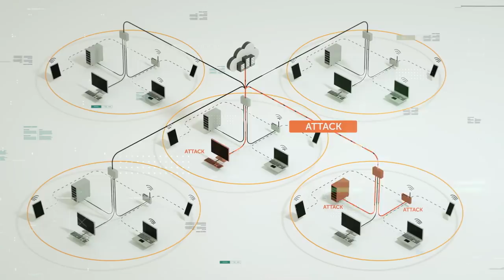Kaspersky Security for Enterprise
Kaspersky’s Enterprise Portfolio allows to build a security foundation for your organization by choosing the right product or service. Developing a forward-thinking corporate cybersecurity strategy is key to long-term success.